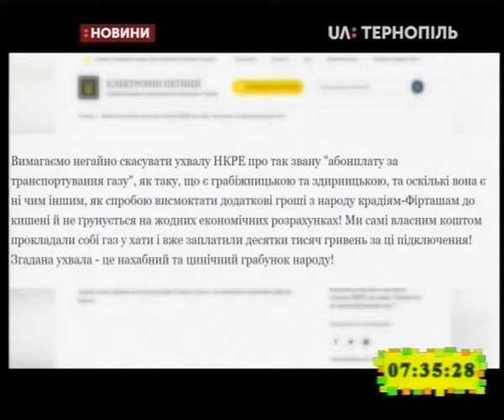05.02.2020. Новини. 7:30